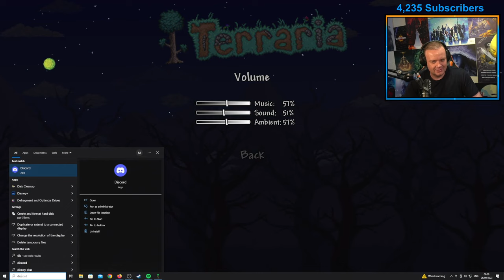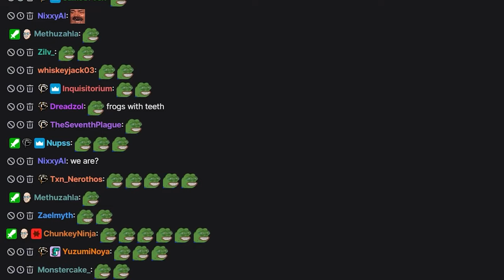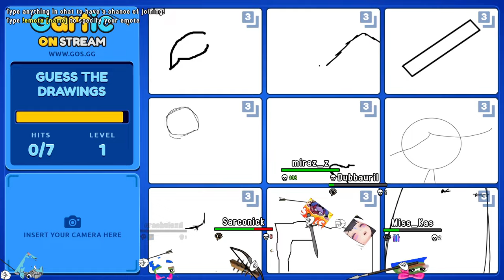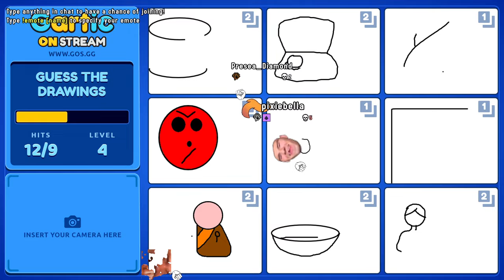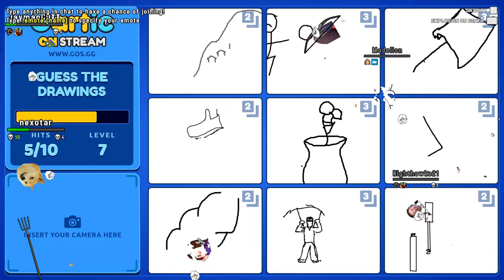Terraria - Part 1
You can watch this video with the chat by using the ChatReplay extension for your browser. Click on to the video, click on the extension and it will then ask where you'd like the chat box.